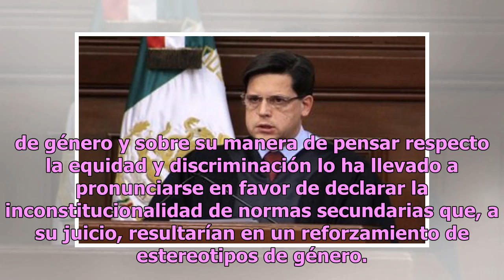SCJN elegirá nuevo presidente este miércoles y ellos son los candidatos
La Suprema Corte de Justicia de la Nación (SCJN) como cada cuatro años elegirá a su nuevo presidente, luego de que Luis María Aguilar Morales concluyó ese encargo. Hay cuatro candidatos para presidir el máximo tribunal de la nación y son Alfredo Gutiérrez Ortiz Mena, Alberto Pérez Dayán, Jorge Mario...